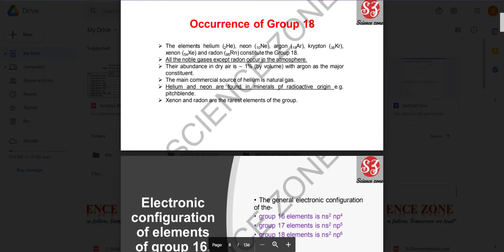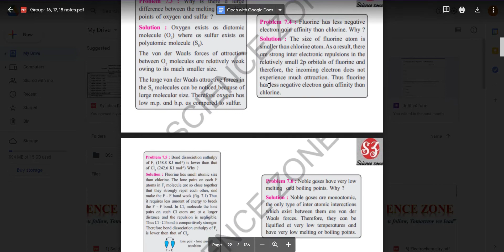Elements of Groups 16, 17 and 18 /NEW SYLLABUS/12th Maharashtra board/notes in pdf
VIDEOS FOR COMPLETE EXPLANATION OF THIS CHAPTER IN HINDI :-
Elements of Groups 16, 17 and 18 :

Elements of Groups 16, 17 and 18 class 12